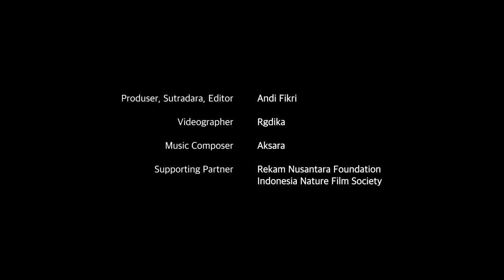Detoks Digital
Tentang LIPI